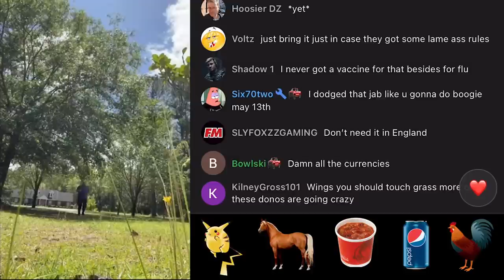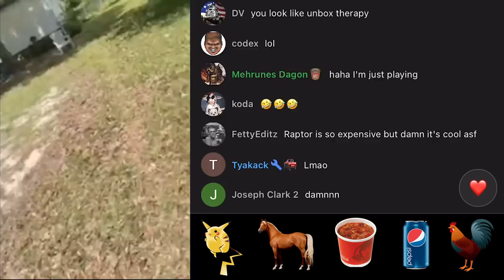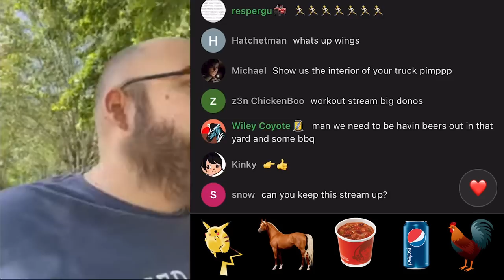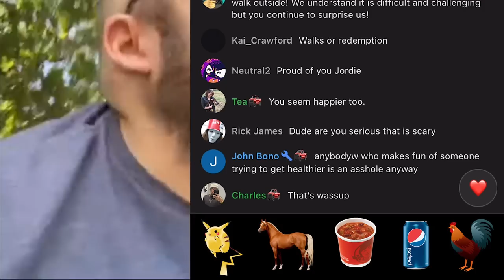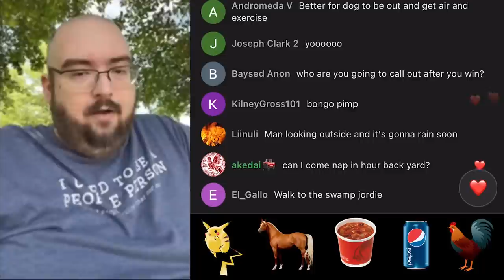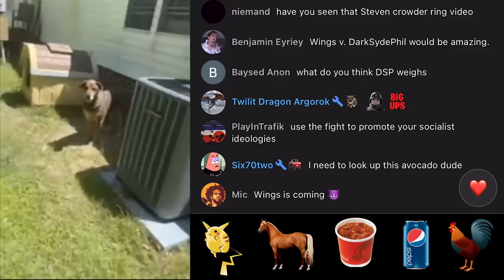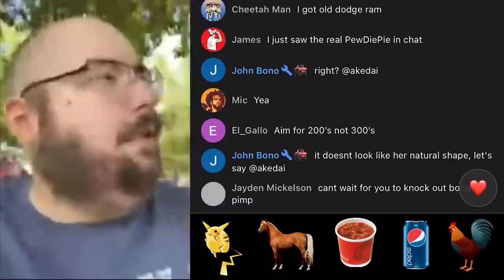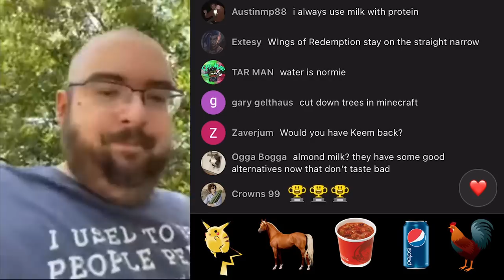WingsOfRedemption MOBILE HOME TOUR